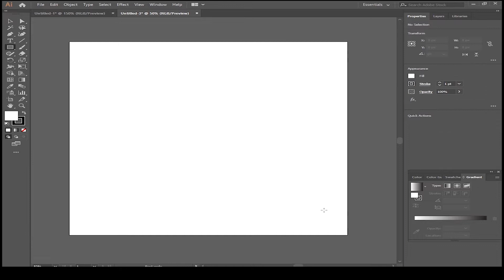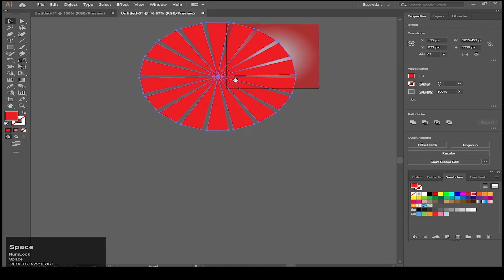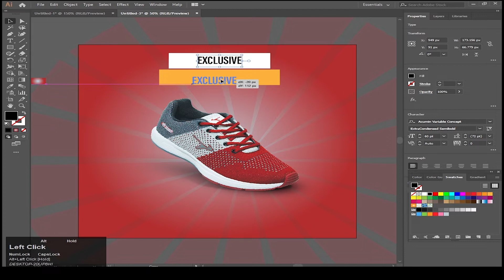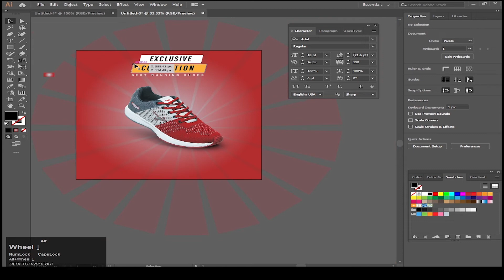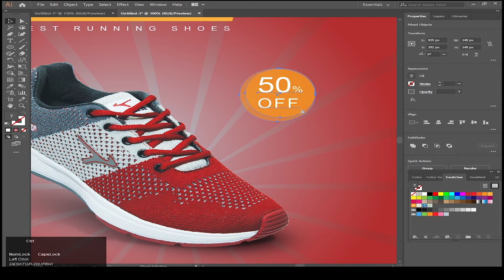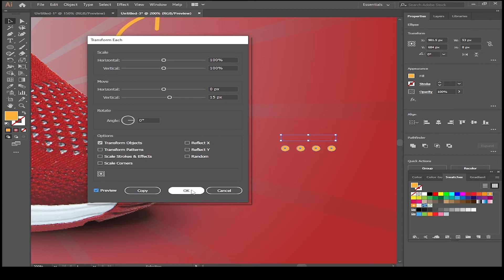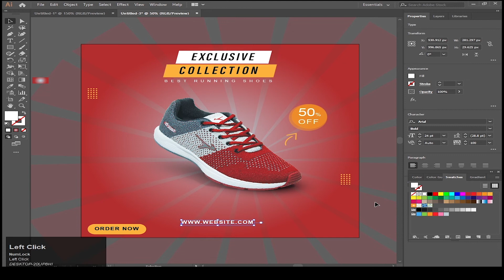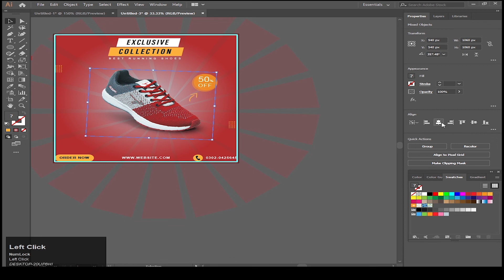Social Media Ecommerce Product banner | Social Media post in Urdu / Hindi | Illustrator Tutorial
Hello!
Guys, In this tutorial I have tried to show you how to make a Social Media Ecommerce Product banner or Social Media post in Urdu / Hindi of through  adobe illustrator. Like this tutorial?

I hope today’s tutorial about make a Social Media Ecommerce Product banner in adobe illustrator will really help you out.

adobeillustrator Social Media Ecommerce Product banner Modern Social Media post Design Adobe Illustrator Tutorial Social Media post Design # Ecommerce Product banner Social Media post in Urdu / Hindi